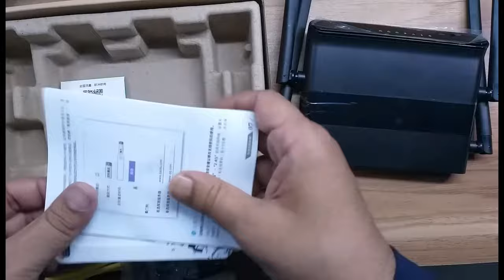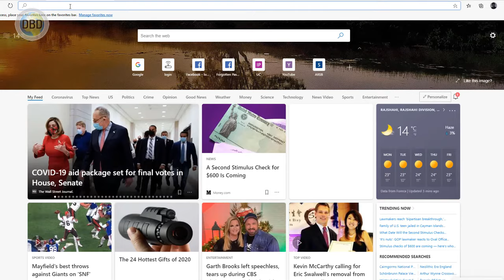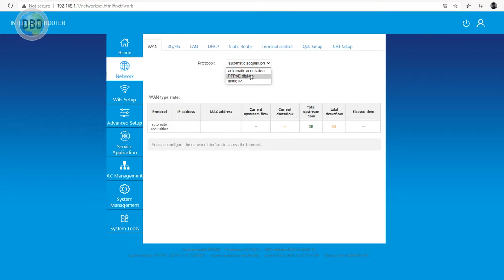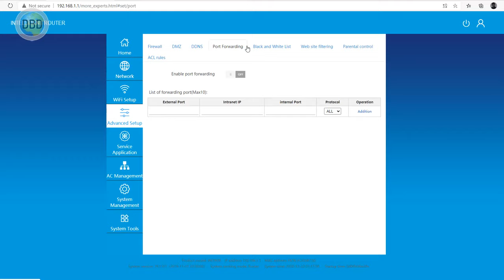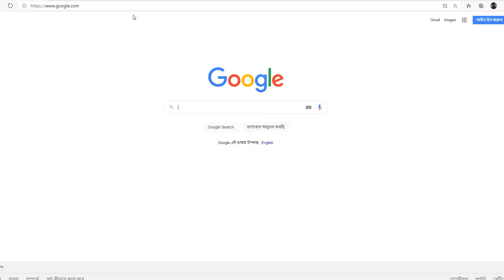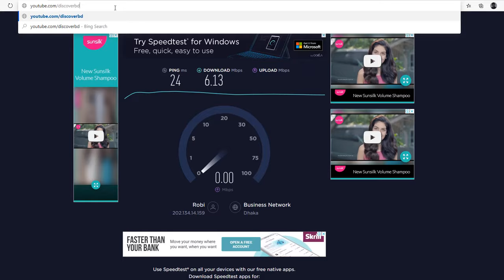3G / 4G ওয়াইফাই রাউটার সেটআপ ।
3G / 4G ওয়াইফাই রাউটার সেটআপ

আজকাল অনেক কম খরচে মোবাইল ইন্টারনেট ব্যাবহার করতে পারেন , এতে সুবিধা হচ্ছে তার কেটে ফেলার কোন ঝামেলা নেই , স্পীড ও মোটামুটি ভাল, আনলিমিড ইন্টারনেট না হলেও যাদের ১৫ বা ২০ জিবি ডাটা হলেই মাসে যথেষ্ট , তারা ৪০০ /৫০০ টাকা দিয়ে সংযোগ নিতে পারবেন , মোবাইল ইন্টারনেট নেবার আগে অবশ্যই আগে দেখে নিন আপনার এলাকায় কোন অপারেটর এর ভাল নেটওয়ার্ক ও খরচ তুলনামুলকভাবে কম ।

সহজেই এই রাউটার দিয়ে মোবাইল সিম দিয়ে ইন্টারনেট এ কানেক্ট হতে পারবেন, এরকম অনেক জায়গা আছে যেখানে ভাল কোন ব্রডব্যান্ড ইন্টারনেট সংযোগ নেই অথবা কোন ব্রডব্যান্ড ই নেই, কিম্বা মোবাইল দিয়ে ইন্টারনেট এ দুর্বল সিগন্যাল পায় তাদের জন্য এই রাউটার টি ইন্টারনেট এর জন্য ভাল একটি ডিভাইস হতে পারে, এই রাউটার দিয়ে একই সাথে নরমাল ব্রডব্যান্ড ইন্টারনেট এর বা ওয়াইফাই রাউটার হিসেবেও ব্যাবহার করতে পারবেন । অনেক দূরবর্তী জায়গা আছে যেখান থেকে ডিভিআর বা সিসিটিভি কিম্বা আক্সেস কন্ট্রোল দিয়ে সার্ভার এ কানেক্ট করতে হয় তাদের জন্য এই রাউটার এর লান পোর্ট দিয়ে সহজেই ইন্টারনেট সংযোগ করতে পারবেন । এছাড়া একাধিক পিসি বা অন্য ডিভাইস এ ইন্টারনেট শেয়ার করার জন্য এটি ব্যাবহার হতে পারে । এছাড়া নিরবিচ্ছিন্ন ইন্টারনেট সংযোগ এর জন্য এটিকে সিম এবং ব্রডব্যান্ড উভয় ডিভাইস এ কানেক্ট করে রাখতে পারেন ।
এর কনফিগারেশন খুব সহজ, মোবাইল সিম এ ডাটা লোড করুন আর সিমটি রাউটার এ সঠিক ভাবে প্রবেশ করান আপনার কাজ শেষ, দরকার হলে ভিডিও দেখে নিতে পারেন ।

জরুরী - যেকোনো রাউটার এর  ডিফল্ট  পাসওয়ার্ড সমসময় পরিবর্তন করে নিবেন এবং ওয়াইফাই পাস ওয়ার্ড ছাড়া ব্যাবহার করবেন না, এছাড়া মাঝে মাঝে ওয়াইফাই পাসওয়ার্ড পরিবর্তন করে নিবেন , এতে হাকিং সম্ভভাবনা কমে যাবে ।